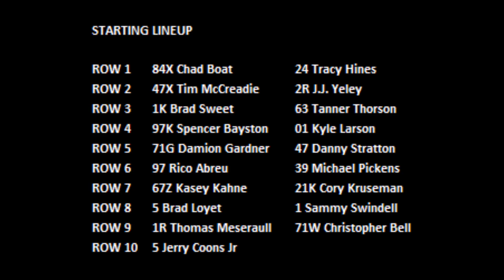2018 Chili Bowl - Race of Champions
VIROC X (20 Laps): 1. 84X-Chad Boat, [1]; 2. 01-Kyle Larson, [8]; 3. 63-Tanner Thorson, [6]; 4. 24-Tracy Hines, [2]; 5. 63D-Brad Sweet, [5]; 6. 39-Michael Pickens, [12]; 7. 97K-Spencer Bayston, [7]; 8. 47X-Tim McCreadie, [3]; 9. 71G-Damion Gardner, [9]; 10. 97-Rico Abreu, [11]; 11. 71W-Christopher Bell, [18]; 12. 1R-Thomas Meseraull, [17]; 13. 47-Danny Stratton, [10]; 14. 67Z-Kasey Kahne, [13]; 15. 5-Jerry Coons Jr, [19]; 16. 05-Brad Loyet, [15]; 17. 21K-Cory Kruseman, [14]; 18. 1-Sammy Swindell, [16]; 19. (DNF) 2R-J.J. Yeley, [4]